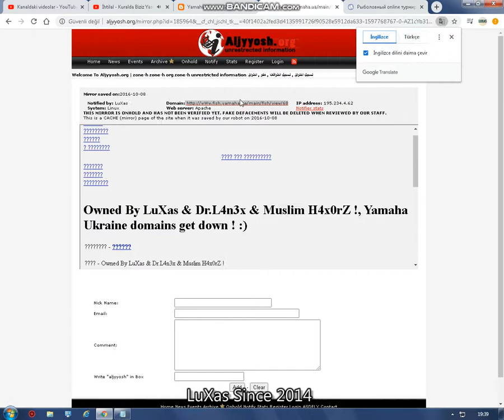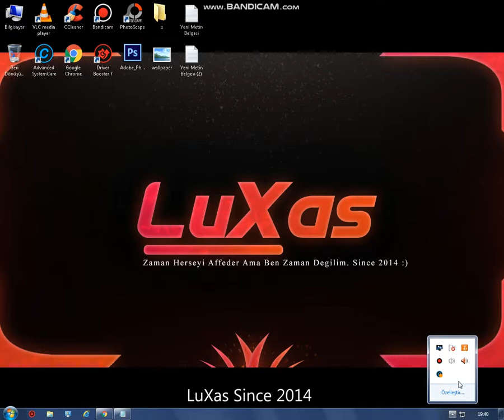Yamaha Ukrayna Hacked By LuXas :?